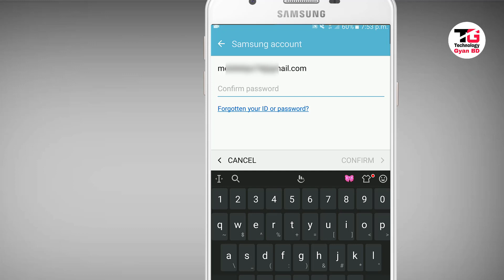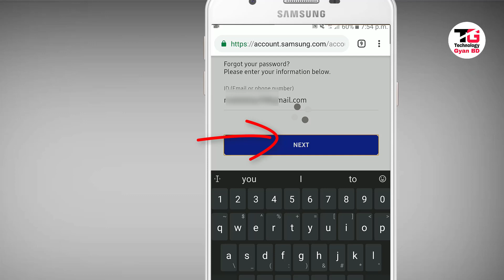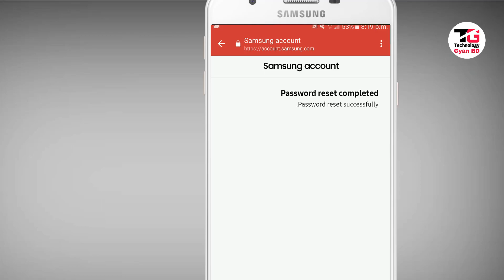How to Recover Password of forgotten Samsung Account?